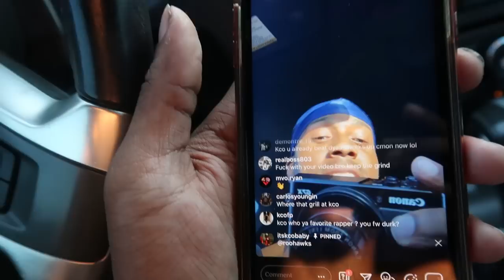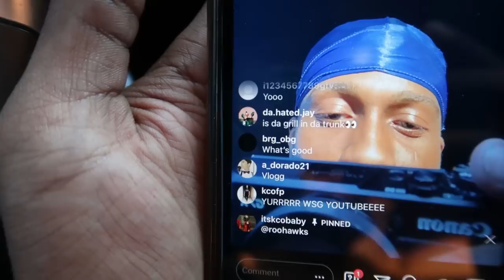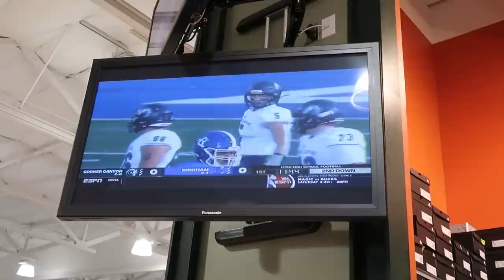Football Cleat Shopping With A Semi Pro Football Player🏈💰*UA or ADIDAS?*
Which Cleat Would You Choose?